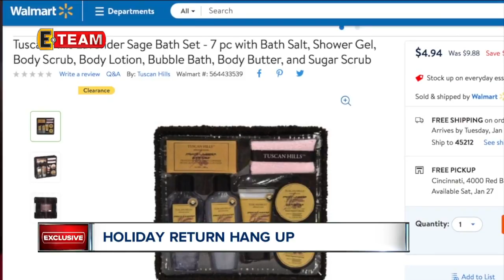Some stores like Walmart are saying no to holiday returns